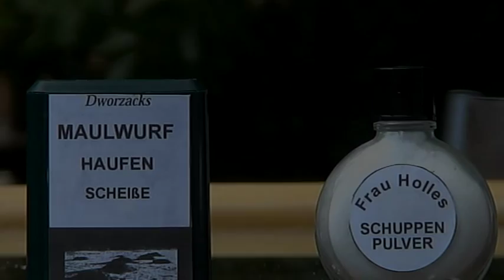Alfons Bauer 3 - Werbung für Schnupftabak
Endlich, Werbung für Schnupftabak:
Der ultimative Vergleich zwischen Frau Holles Schuppenpulver und Dworzacks Maulwurfhaufenscheiße.
Welcher wird wohl besser sein?